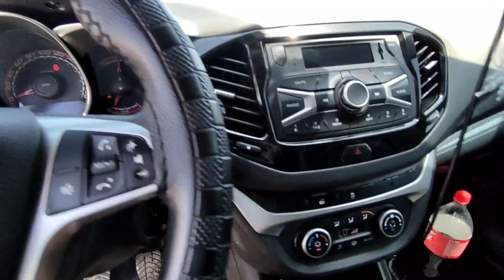НӨКИС МАШИНА БАЗАР 4-ИЮН 2023-ЖЫЛ